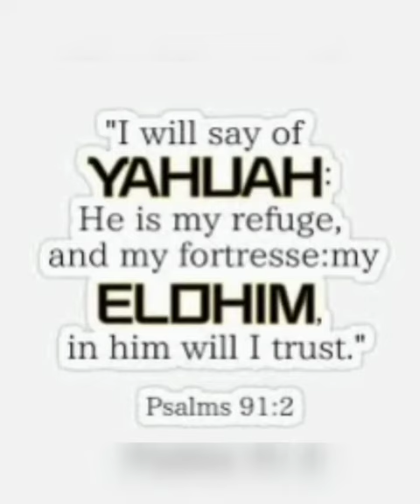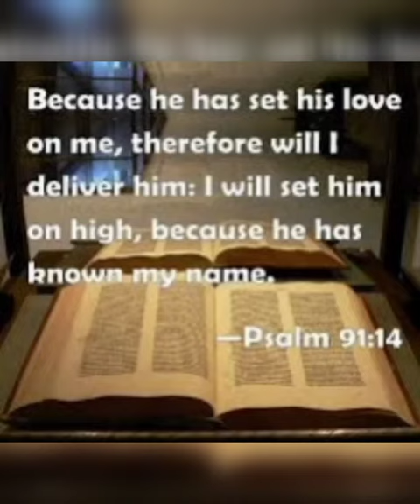The Holy Bible - Psalm 91 Audio Video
Video reading of Psalm 91 from the Holy Bible King James Version.
Psalm 91:1 "He that dwelleth in the secret place of the Most High shall abide under the shadow of the Almighty."